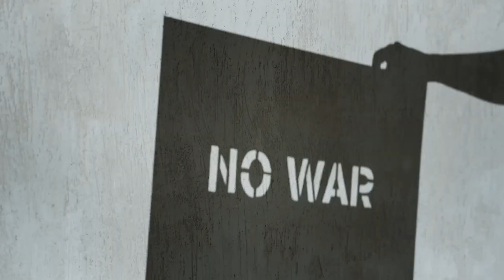neOn | Спасіть Україну | (діти війни voc.)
В цій пісні українські діти війни розказують свої історії які вони, і такі ж як вони малюки, переживають зараз.

В тяжкий час, коли Україна веде героїчну боротьбу з російськими окупантами, українські діти, в перервах між сиренами і вибухами, змогли записати пісню.  Всі ми знаемо, що Україна переможе. Слава Україні!

До написання тексту пісні надихнув вірш Володимира Сосюри - Любіть Україну.

Lyrics: neOn  vs Володимир Сосюра
Vocal діти війни: Тім Мартиненко
                                Катя Мартиненко
                                Рома Заря
                                Кіріл Заря
                                Митя Михайличенко
                                Поля Михайличенко
                                Льова Задорожній
Video edit: Штрикуль Константин

Текст:

Приспів:
Спасіть Україну, кохану, єдину
Найкращу у світі мою Батьківщину! - 4 рази

В мирі і добрі
жили ми малі
Гралиcь кожен день
у дворі

Вірили в добро,
Вірили в любов
Там, де був наш дім,
Там пролита кров

Сирість і підвал,
Голод, біль і страх,
Бомби, танки, град
По містах

Горді за своїх
Ми захисників,
Переможем зло
Відбудуєм наш рідний дім

Приспів:
Найкращу у світі мою Батьківщину! - 6 раз

….Любіть Україну у сні й наяву,
вишневу свою Україну,
красу її, вічно живу і нову,
і мову її солов’їну…

DOROSH - UKRAINE IS MY HOME | Мой дом - Украина - Nazar Dorosh
Україна мій дім | Ukraine is my home | Freakdays | Україна з неба |-Freakdays Travel Ukraine